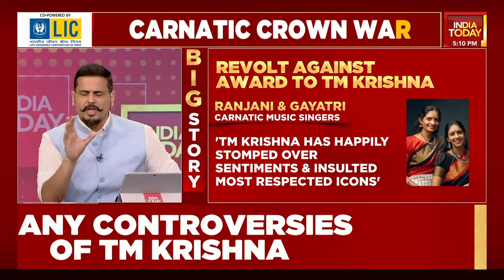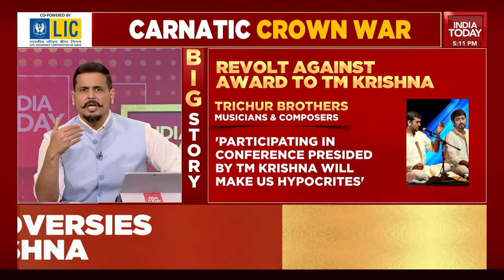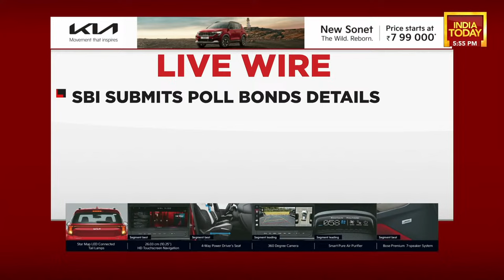5Live With Shiv Aroor LIVE: Mega War Over Carnatic Crown | TM Krishna's Award Sparks Big Fight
5Live With Shiv Aroor LIVE: Mega War Over Carnatic Crown | TM Krishna's Award Sparks Big Fight |  India Today LIVE
Recently, TM Krishna won the Sangita Kalanidhi by the Music Academy. Carnatic vocalists Ranjani-Gayatri and Harikatha exponent Dushyanth Sridhar withdrew from the Music Academy conference this year because of Krishna's participation.